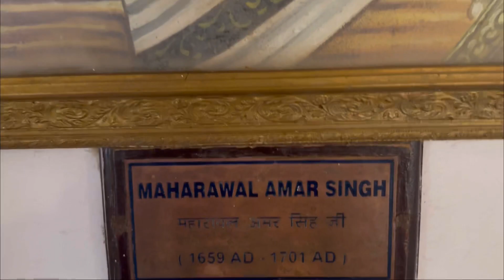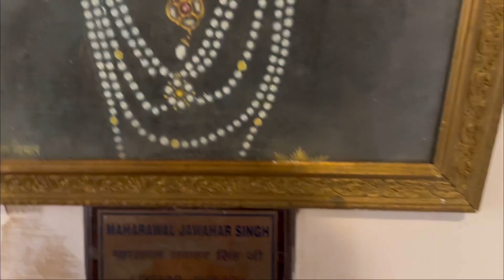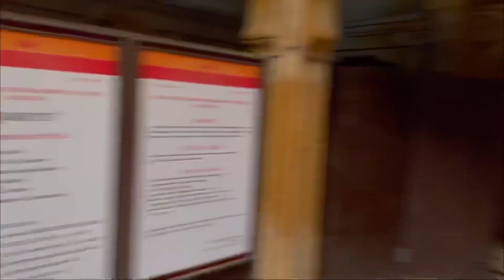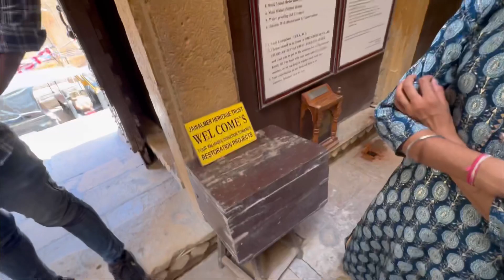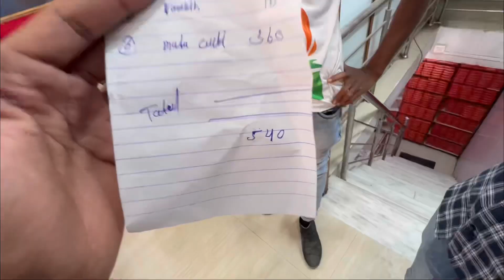Jaisalmer Fort Museum❤️